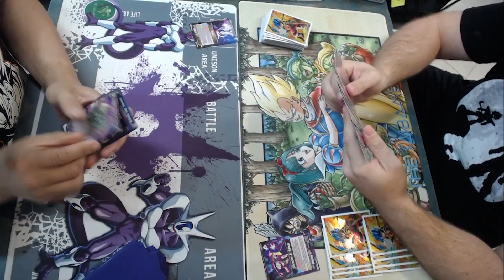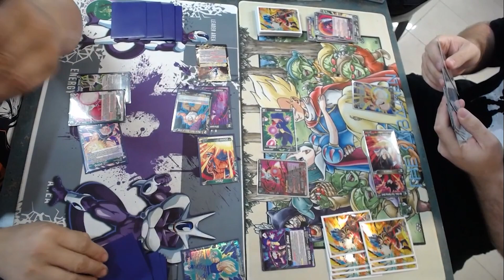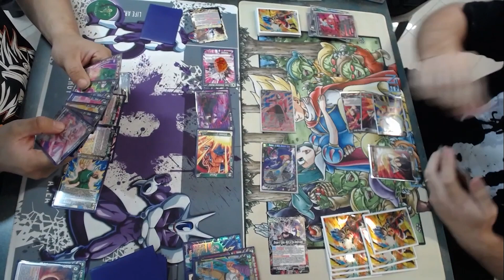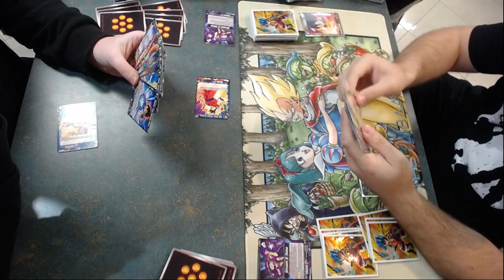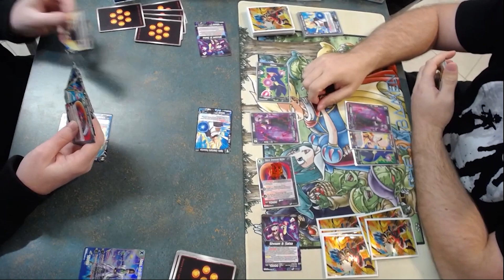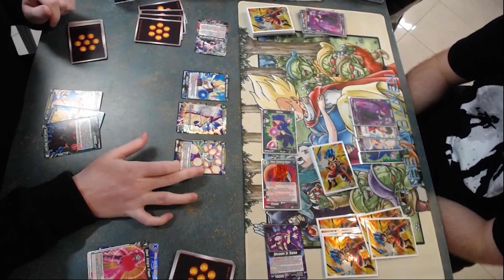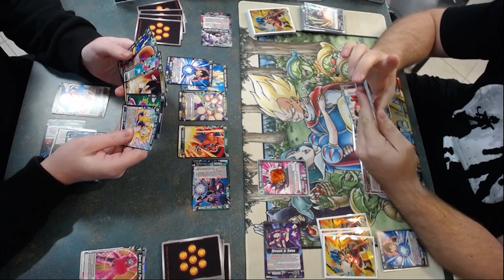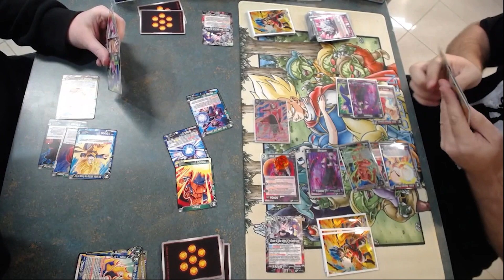Series 12 Pre Release Sealed Battles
Like our stuff?

Music produced by Mick B.